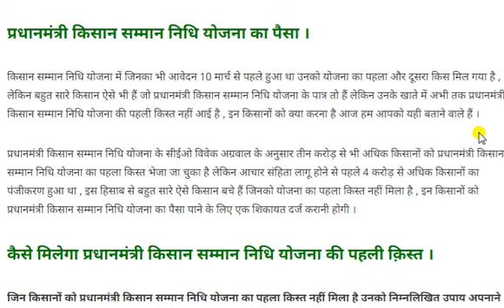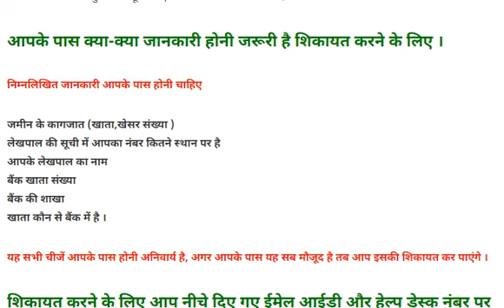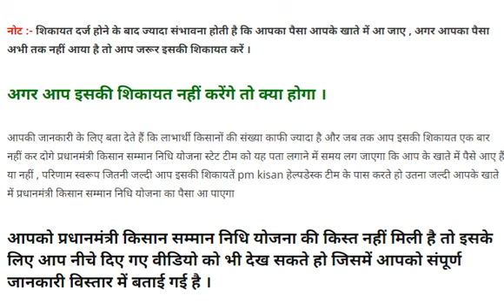प्रधानमंत्री किसान सम्मान निधि योजना की किस्त नहीं मिली है , तो अभी करें यह काम I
शिकायत करने के लिए आप नीचे दिए गए ईमेल आईडी और हेल्प डेस्क नंबर पर संपर्क कर सकते हैं ।

ई-मेल के माध्यम से कैसे करेंगे शिकायत कि आपके खाते में प्रधानमंत्री किसान सम्मान निधि योजना का पैसा नहीं आया है !
इसकी शिकायत भी आप काफी सरलता से कर सकते हैं ईमेल से शिकायत करने के लिए आपको नीचे दिए गए जानकारी को फॉलो करना जरूरी है ।
Shri Bimbadhar Pradhan ,Additional Secretary & Financial Advisor Krishi Bhawan, New Delhi 110 001.
Shri Krishna Tyagi ,Chief Contrller & Accounts Secretary Department of Agriculture, Cooperation & Farmers Welfare , Krishi Bhawan New Delhi 110001

नोट :- शिकायत दर्ज होने के बाद ज्यादा संभावना होती है कि आपका पैसा आपके खाते में आ जाए , अगर आपका पैसा अभी तक नहीं आया है तो आप जरूर इसकी शिकायत करें ।

NOTE :- The Video is for education purpose, any misuse of the video, the channel won't be responsible. ▶ ALL THE IMAGES/PICTURES SHOWN IN THE VIDEO BELONGS TO THE RESPECTED OWNERS AND NOT ME.. ▶ I AM NOT THE OWNER OF ANY PICTURES SHOWED IN THE VIDEOS ▶ All content used is ©copyright to Wah simple , Use or commercial display or editing of the content without proper authorization is not allowed. ▶ Background Music ◀BACKGROUND MUSIC CRADIT GOES TO !!!